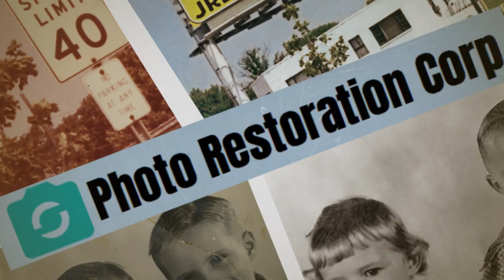No Internet Heading Assigned in Winfield IL, details at YellowPages.com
Photo  Restoration Corp
 No Internet Heading Assigned
 384 Colonial Circle, Winfield,  IL, 60134